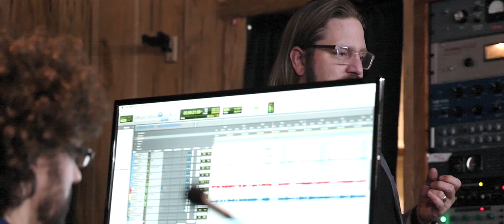Zac Brown Band - Go Behind the Scenes with “Family Table”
Live Nation Exclusive: Check out this behind the scenes look into the recording of “Family Table” the newest song available now from Zac Brown Band’s upcoming album, 'Welcome Home'!

Pre-order the album, out May 12th, or buy tickets to ZBB’s Welcome Home Tour and get a copy with every ticket order